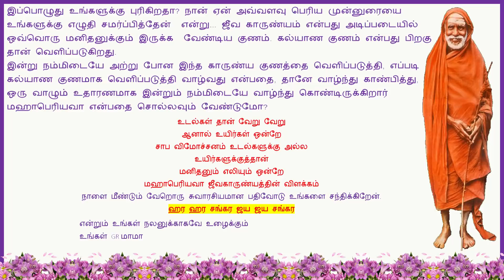மஹாபெரியவாளின் பாதையிலே - 71 கலியுகத்தின் கல்யாண குணங்கள் கல்யாண குணம் - ஜீவ காருண்யம்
மஹாபெரியவாளின் பாதையிலே - 71
கலியுகத்தின் கல்யாண குணங்கள்
கல்யாண குணம் - ஜீவ காருண்யம்
On The Path Of Mahaperiyava - 71
Kaliyugatil Kalyana Gunangal